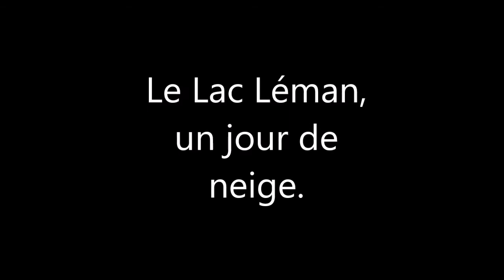Le lac Léman un jour de neige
Musique
Titre : Distant Lands
Auteur : Hanu Dixit
La vie autour du lac Léman
Parc horticole sous la neige
Le lac intérieur le plus grand d'Europe
Film avec moins d'effets spéciaux que le précédent, il laisse mieux voir les paysages de lac, de neige et de montagnes.